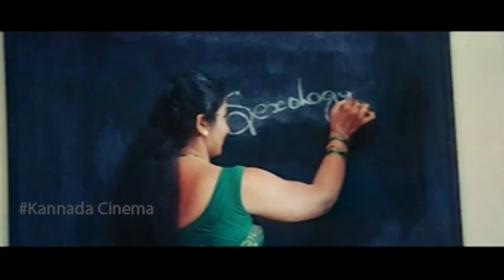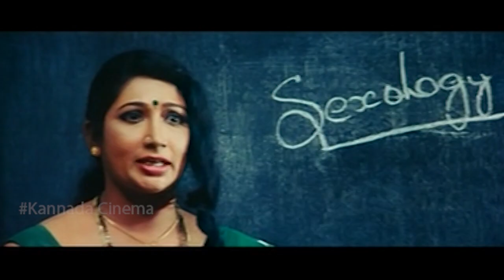Aham Premasmi Kannada Movie Best Scene || V Balaji, Aarti Chhabria || HD